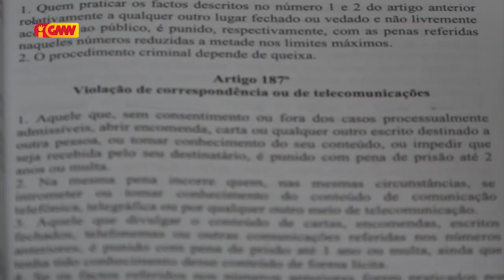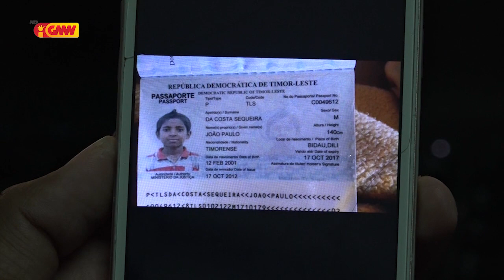PSIK Identifika Suspeitu ida ne'ebe hack Timoroan iha UK nia ID PUBG